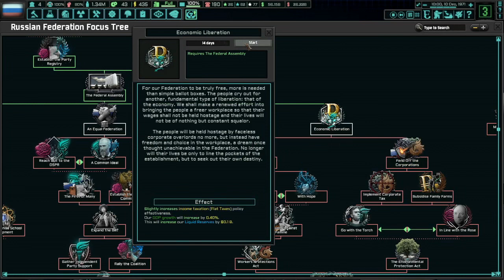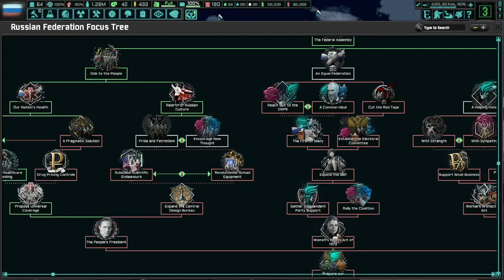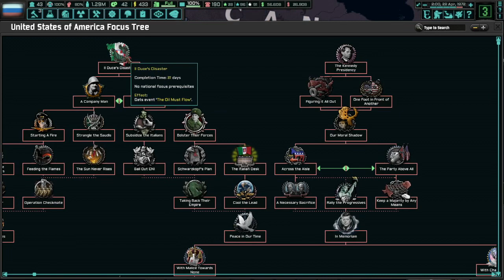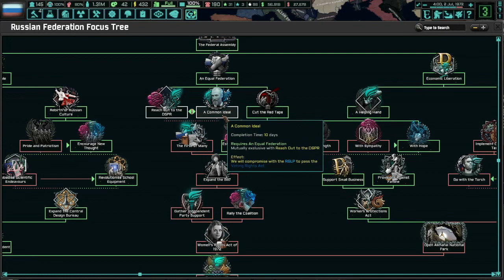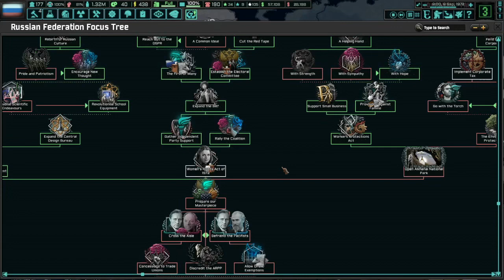TNO; Brave New World [Codetaker] - Shukshin Russian Federation 2* playthrough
gbvdasvbkhbgjkebhijwebifguwiubgweiu jneujwesfburwilurh4rehuerwjurfujerjnjefejjhiejhufjf
I have to upload it again arrrrghhhhh!
a lot happens in this playthrough, but nothing really happens